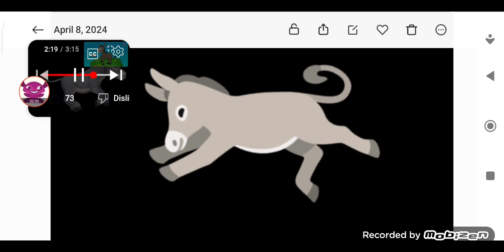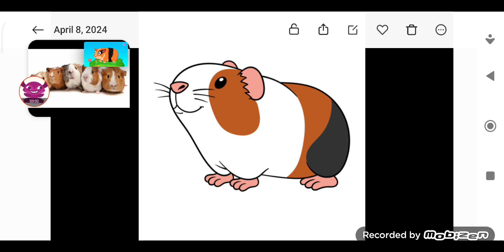sounds animal stampede song